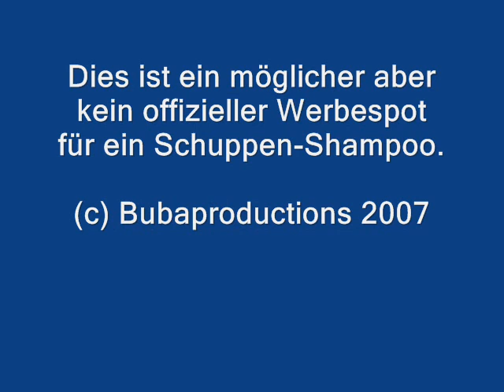Schuppen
Schuppen Werbung Pantene